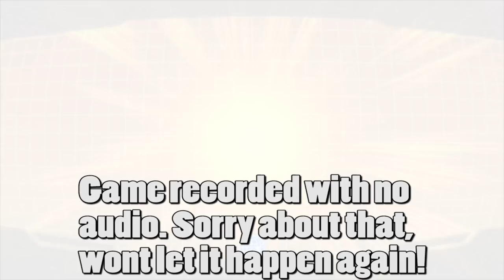THE EARTHLINGS UNITE! | Dragonball FighterZ Ranked Matches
Yamcha, Krillin, and Tien are back together in dragonball fighterz to try and protect the earth on their own terms. High ranked dragonball fighterz with just the earthlings!